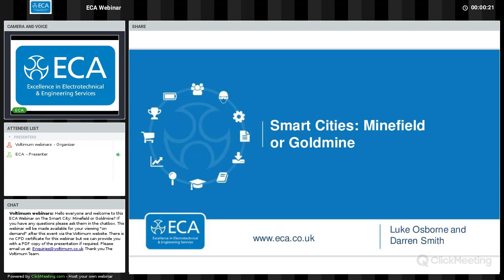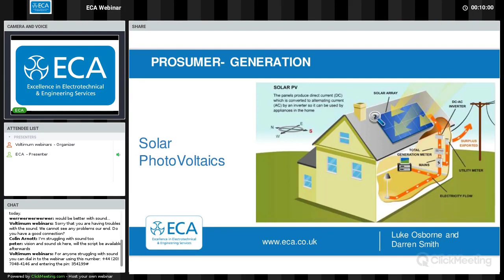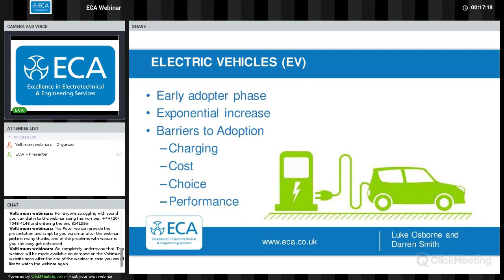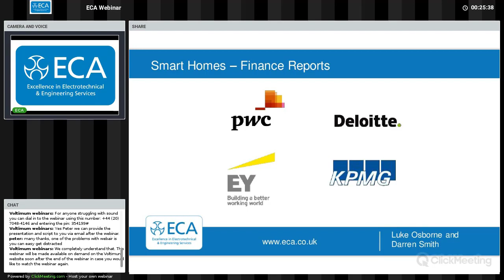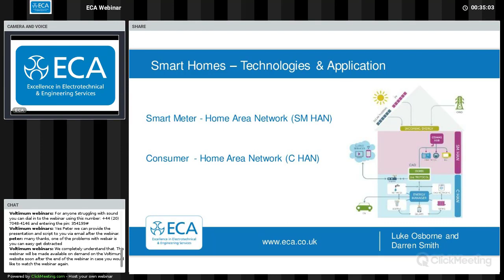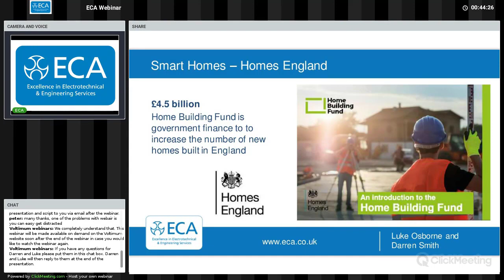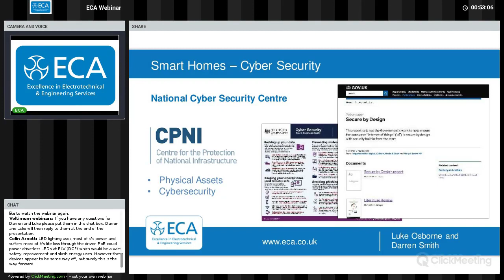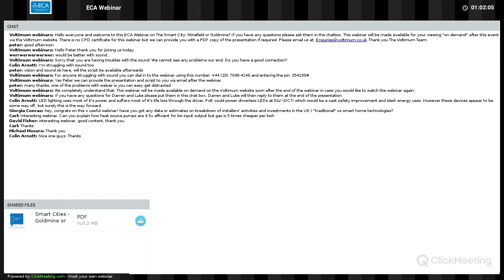Webinar: The Smart City: Minefield or Goldmine?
REPLAY: ECA Smart Cities Webinar

ECA’s Darren Smith (Digital Buildings Solutions Advisor) and Luke Osborne (Energy & Emerging Technologies Solutions Advisor) guide you through the unique opportunities and pitfalls of the emerging electrotechnical sectors surrounding Smart Cities.

Topics covered include:

Smart homes and the domestic sector
The Internet of Things
Energy generation
Storage and electric vehicles